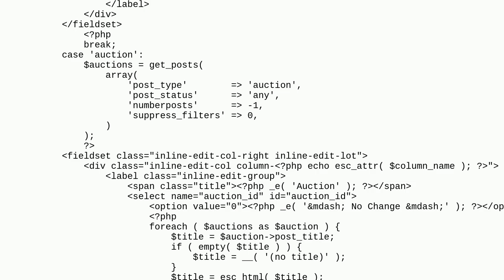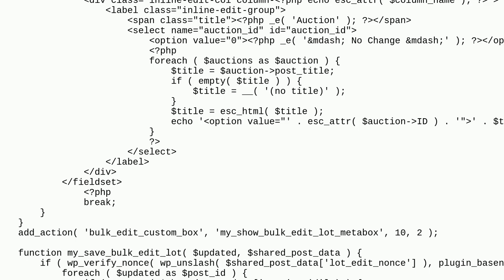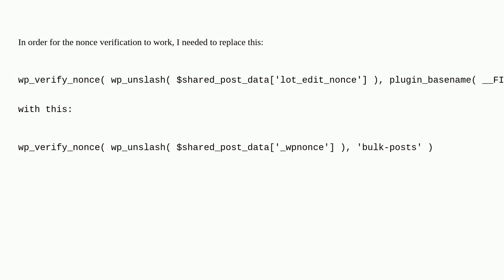Wordpress: Check nonce in the new bulk_edit_posts action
Check nonce in the new bulk_edit_posts action

A special thanks goes out to the awesome community

  nonce bulk